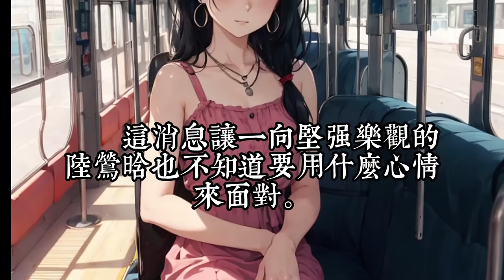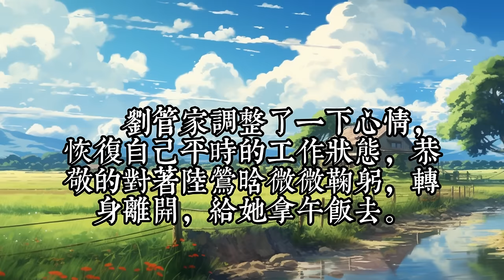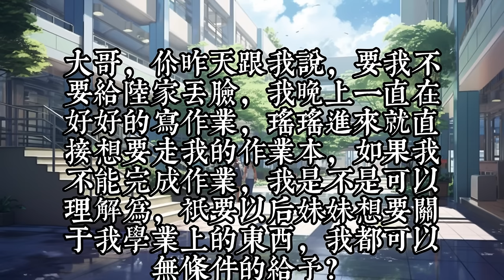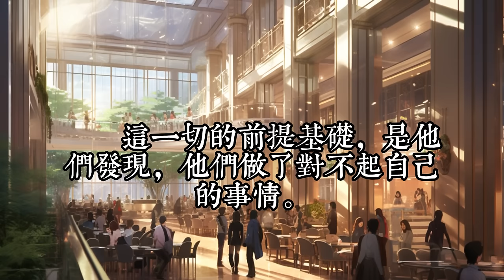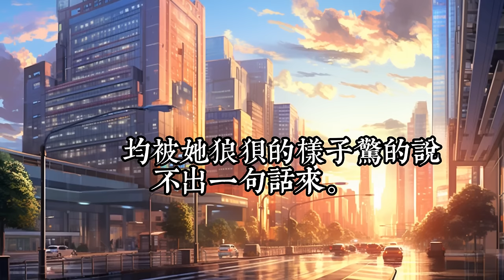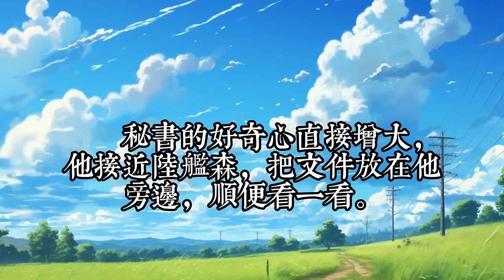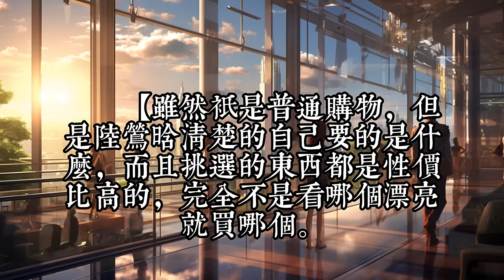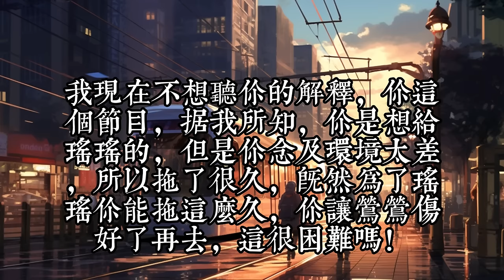《重生后，女配的我被团宠了》新1-51： 前世的我不被待見，受盡苦難，最終還因為弄丟了妹妹惹來滔天大禍，沒想到，重生后的我，卻擁有了一個不一樣的人生。